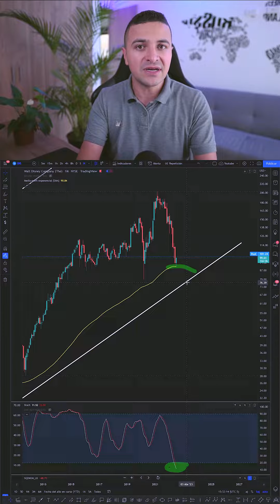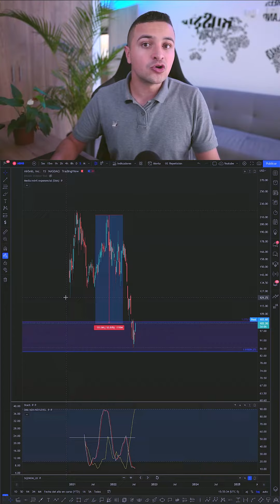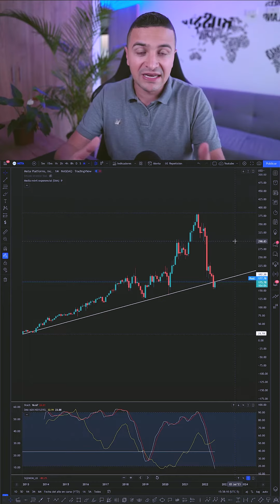3 Acciones de empresas en las que puedes